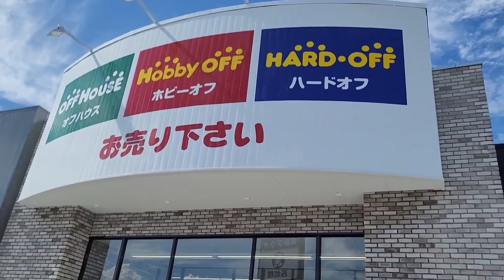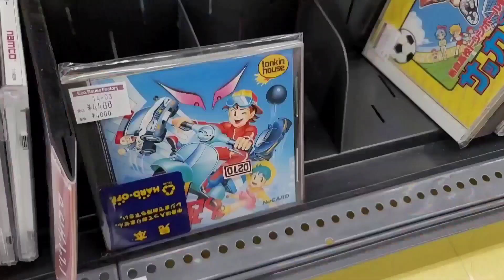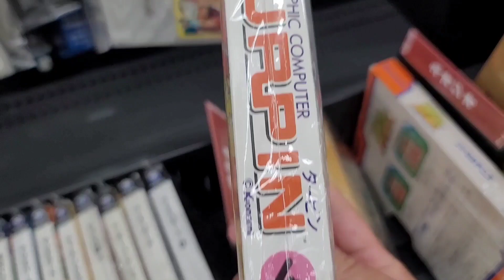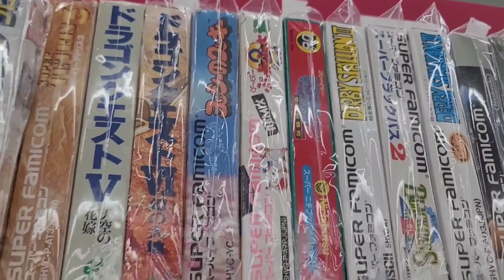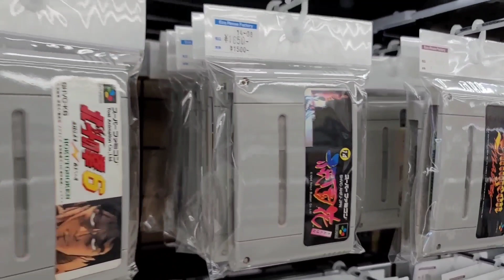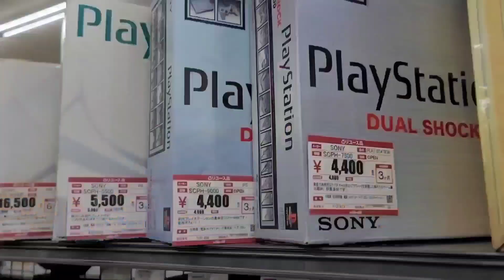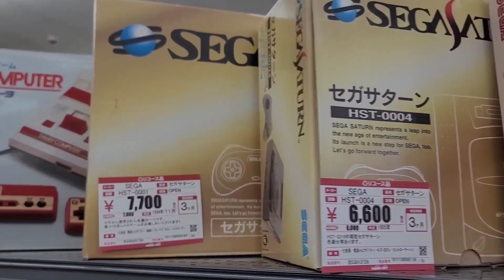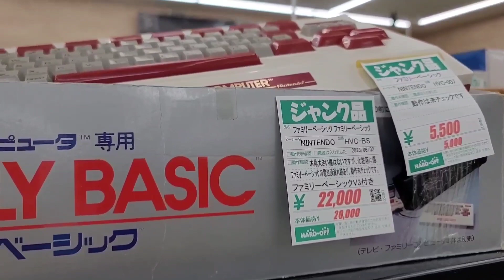えっ！このソフトの箱付きが売ってるの！？さらにジャンクコーナーにはとんでもない数のゲームソフトが！ハードオフ 佐久小諸店さんに行ってきた【ハードオフ公式アンバサダー、ハードオフファミリー】ハドフ巡り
本日はハードオフ 佐久小諸店さんに行ってきました。

こちらのお店は初めて来ましたが、珍しいゲーム機のソフトが箱付きで！
そしてジャンクコーナーがかなり充実している嬉しいお店でした。

今回はどんな商品を発見出来るのか？

※許可をいただいて撮影しています
ハードオフ公式アンバサダー
ハードオフファミリー

色々なファミコンソフトをメーカー別、発売日順に少しずつプレーしてみた

なんかもやっていますので良かったら見ていって下さい。

ミュージシャン: Beltone

企業様のお仕事の御依頼やお問い合わせ、YouTuberさんからのコラボのお誘い等はやまチャンネルTV 公式XのDMよりお願い申し上げます。